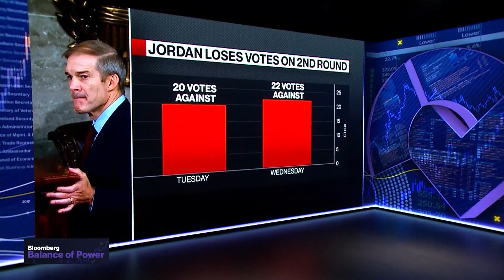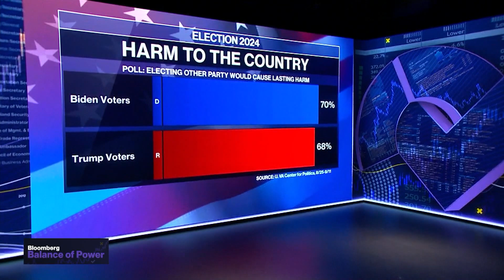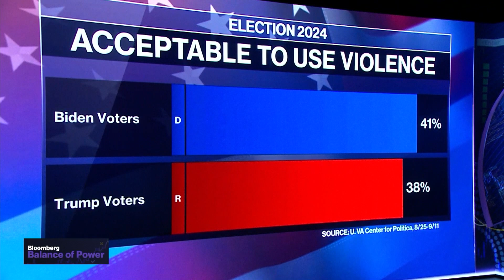Kyle Kondik on Speaker Battle, American Political Division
Kyle Kondik, University of Virginia Sabato's Crystal Ball Managing Director, discusses Rep. Jim Jordan not securing the 217 votes needed to become Speaker and whether or not the third round of voting on Thursday will be Jordan's last. Kondik also talks about recent polling that shows American's division over political party lines. He speaks with Kailey Leinz and Joe Mathieu on Bloomberg's "Balance of Power."